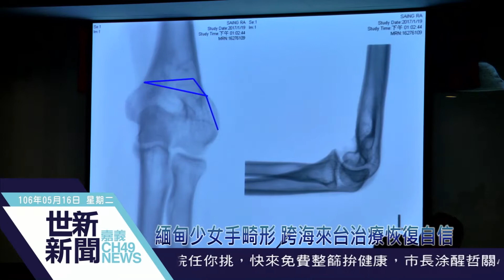世新新聞 緬甸少女手畸形 跨海來台治療恢復自信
106年5月16日(二)世新新聞

緬甸少女手畸形 跨海來台治療恢復自信

緬甸少女黃珍蝶左手肘因為意外骨折後，造成不正常凸出，自卑的她幾乎全年穿著長袖遮蓋畸形處，在嘉義基督教醫院緬甸華僑醫師陳俊和牽線下，來台接受治療，恢復自信的她，期勉自已有1天能夠回饋台灣。